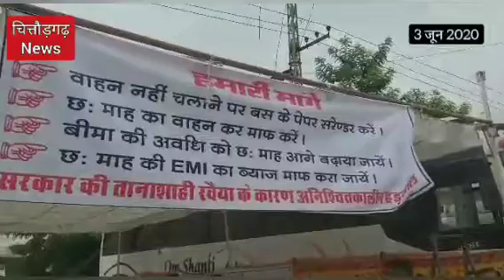Rajasthan||चित्तौड़गढ़ में मंत्री के आश्वासन के बाद निजी बस ऑपरेटर्स की टली हड़ताल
चित्तौड़गढ़ 3 जून।  बुधवार को  शहर के  प्रादेशिक परिवहन कार्यालय के बाहर निजी बस ऑपरेटर्स की विभिन्न मांगों को लेकर अनिश्चितकालीन धरना परिवहन मंत्री प्रताप सिंह खाचरियावास के आश्वासन के पश्चात समाप्त हुआ

चित्तौड़गढ़ प्राइवेट बस एसोसिएशन के सचिव इरशाद मोहम्मद ने बताया, कि राजस्थान के समस्त जिलों में आरसी सरेंडर कर 6 माह का वाहन कर माफ करने लॉक डाउन की अवधि की बीमा प्रीमियम में माफ़ करने,6 माह की वाहन बैंक ऋण की किश्तों का ब्याज माफ़ करने के लिए आदेशित करने आदि की मांगों को लेकर जिले के समस्त निजी बस ऑपरेटर्स चित्तौड़गढ़ प्राइवेट बस एसोसिएशन के बैनर तले धरने पर पहुंचे। प्रादेशिक परिवहन कार्यालय के बाहर बुधवार को सवेरे से ही बड़ी संख्या में निजी बसें आना शुरू हो गई  लगभग 70 से अधिक बसें इस कार्यालय पर पहुंची। जिनका स्टाफ उनमें मौजूद था। जिले समस्त निजी बस ऑपरेटर प्रादेशिक परिवहन कार्यालय पहुंचे और धरने प्रदर्शन में भाग लिया। दोपहर तक राज्य स्तर पर वार्ता होने के बाद राजस्थान निजी बस ऑपरेटर्स के प्रदेशाध्यक्ष अनिल जैन, महामंत्री सत्यनारायण साहू और राज्य परिवहन मंत्री प्रताप सिंह खाचरियावास के मध्य वार्तालाप होने पर परिवहन मंत्री द्वारा इस समस्या का 3 दिन में समाधान करने का आश्वासन दिया। जिसके पश्चात शाम 5 बजे चित्तौड़गढ़ प्राइवेट बस एसोसिएशन के बैनर तले धरना समाप्त किया गया। इससे पूर्व सभी निजी बस ऑपरेटर्स ने प्रादेशिक परिवहन अधिकारी जगदीश प्रसाद बेरवा को मांगों का ज्ञापन सौंपा जिस पर प्रादेशिक परिवहन अधिकारी ने उच्च स्तर पर बात करने का आश्वासन भी दिया।

निजी बस ऑपरेटर्स ने बताया, कि  जहां लोग डाउन की अवधि में सरकार द्वारा मजदूरों को राहत दी जा रही है वहीं निजी बसों पर चलने वाले चालकों क्लीनर आदि के लिए भी सोचना चाहिए जो कि बेरोजगार हो जाएंगे वही कहीं निजी बस संचालक आर्थिक स्थिति के चलते इन बसों को चलाने में सक्षम नहीं है क्योंकि लोग डाउन की अवधि में कोई भी बस सड़क पर नहीं आई और आय का स्त्रोत खत्म हो गया था जिससे अब हजारों का जून माह का टैक्स बस संचालक कैसे जुटा पाएंगे और परिवहन विभाग को देंगे वही लगातार बीमा प्रीमियम भरने में भी सक्षम नहीं है, साथ में बैंक को से ऋण लेकर यह बसें निजी बस संचालक चलाते हैं बहुत ऊंचे ब्याज दर पर लिया जाता है जिनकी किस्ते  40 हज़ार से लेकर 70 हज़ार प्रति माह होती है। 3 माह तक तो चुका दिया अब ट्रैफिक व पीक सीजन खत्म होने के बाद आए नहीं हो पाएगी। जिसके लिए समस्त निजी बस ऑपरेटर बसों की आरसी सरेंडर करना चाह रहे थे लेकिन परिवहन विभाग की हठधर्मिता के बाद आरसी सरेंडर नहीं की गई 3 दिन में समस्या का समाधान नहीं होगा तो फिर से सभी बस ऑपरेटर एकजुट होकर धरना और हड़ताल शुरू करेंगे। धरना प्रदर्शन में चित्तौड़गढ़ प्राइवेट बस एसोसिएशन के अध्यक्ष राधेश्याम हेड़ा उपाध्यक्ष ओम प्रकाश डूंगरवाल, अर्जुन लाल जैन, सचिव इरशाद मोहम्मद शेख, कोषाध्यक्ष गोविंद प्रकाश गांधी, सूर्यपाल सिंह, श्यामसुंदर गांधी सहित अन्य व संचालक और स्टाफ मौजूद रहा। धरना प्रदर्शन में सभी ने मास्क लगाया और सोशल डिस्टेंसिंग की पालना की।